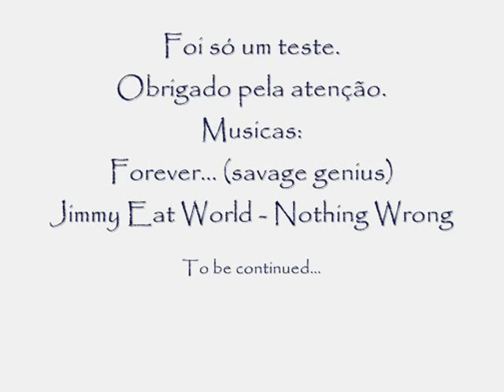(horn)~``DraCuLaaa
test only

Do not undervalue a level, you do not know what you can find!